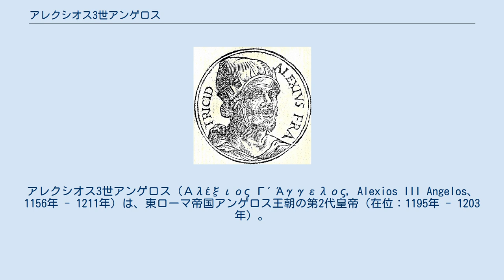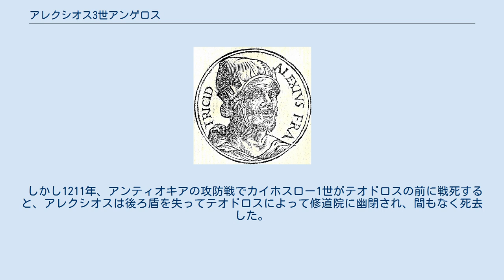アレクシオス3世アンゲロス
アレクシオス3世アンゲロス（Αλέξιος Γ΄ Άγγελος, Alexios III Angelos、1156年 - 1211年）は、東ローマ帝国アンゲロス王朝の第2代皇帝（在位：1195年 - 1203年）。
初代皇帝・イサキオス2世アンゲロスの弟である。
 アンドロニコス・アンゲロスの子として生まれる。
兄イサキオスと同じくコムネノス王朝の遠縁に当たることから、兄と同じようにコムネノス王朝の第5代皇帝・アンドロニコス1世に暗殺されかけたことがある。
このため、アンティオキアに逃亡した。
ところがここでイスラム側の攻撃を受けて捕虜となってしまう。
しかし兄がアンドロニコスを倒して皇帝になると、莫大な身代金を条件にして解放された。
 その後は帝国の宰相・元帥に任じられて兄の治世を補佐したが、次第に兄と対立し、1195年にはクーデターを起こして兄を幽閉して廃位し、自らがアンゲロス王朝の第2代皇帝として即位した。
 アレクシオス3世は兄以上に無能な皇帝で、それに暴君・暗愚を加えてもいい人物だった。
兄時代から対立関係にあった神聖ローマ皇帝・ハインリヒ6世の圧力に屈して膨大な献納金を要求されると、歴代皇帝の墓所を暴いて装飾品を尽く処分する暴挙を行なった。
さらに兄が財政再建のために交易の利害から優遇していたヴェネツィア共和国との関係を冷却化し、かえって敵対していた諸都市を優遇するなどして対外的に多くの敵を作るなど、失政を重ねた。
 このため1203年7月、兄の息子で神聖ローマ帝国に亡命していたアレクシオス4世が、第4回十字軍を味方に引き込んで首都コンスタンティノポリスに侵攻してくると、皇位を奪われて追放された。
 帝国を追放されたアレクシオス3世は、小アジア側の隣国であるルーム・セルジューク朝のスルタンであるカイホスロー1世のもとに亡命した。
後に娘婿であるテオドロス1世ラスカリスがニカイア帝国を建国すると、娘婿のもとに亡命して庇護を受けた。
ところがアレクシオス3世はテオドロスに皇位を要求して対立する。
 しかし1211年、アンティオキアの攻防戦でカイホスロー1世がテオドロスの前に戦死すると、アレクシオスは後ろ盾を失ってテオドロスによって修道院に幽閉され、間もなく死去した。
56歳没。